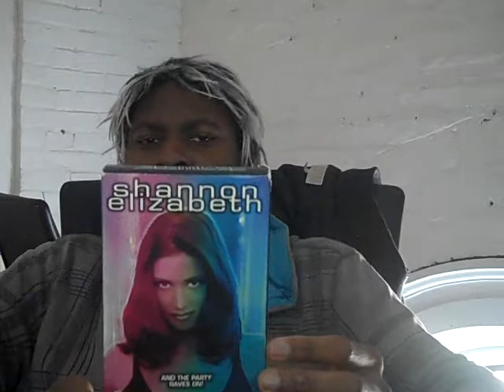A Super-Serious Comeback Confessional Vlog (March '18)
Many apologies in advance for both the awkward eye contact shifts due to focusing on the prewritten script, as well as any and all cut-offs due to nervousness during this speech.

If anyone cares to watch this, take into consideration the fact that I'm doing whatever's necessary to NOT ONLY redeem myself, but to serve as a helpful, inspirational and fearless sage while avoiding to lose sight of my main topic.

If I see ANY SINGLE THREATS OR GOSSIP IN THE COMMENTS AREA, OR if any commentary gets produced without my authorization... I WILL DELETE MY ACCOUNT FOREVER WITHOUT THINKING TWICE.